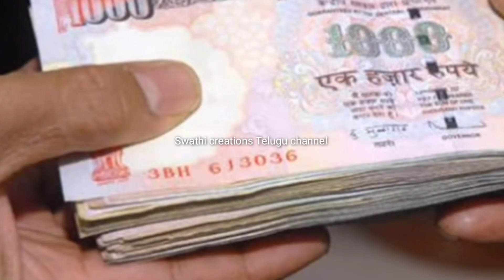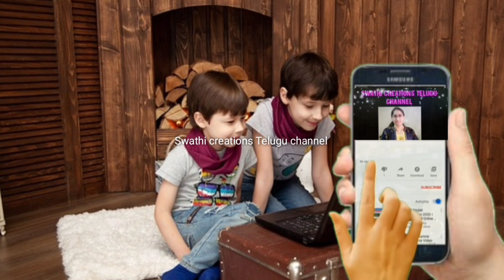శుక్రవారం రోజు ఈ సమయంలో దీని మీద పెడితె కోటీశ్వరులవుతారు/కుటుంబం అంతా కలిసి/తేనె/తమలపాకు